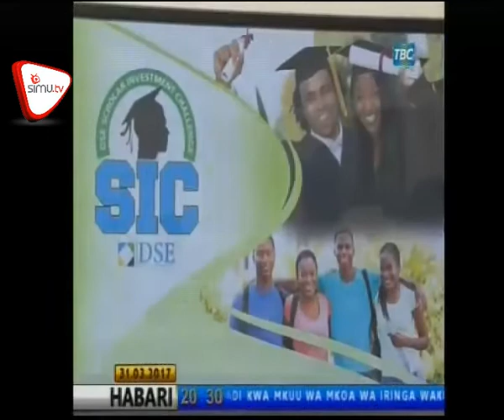Elimu Masuala Ya Hisa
Mtendaji mkuu wa soko la Hisa la Dar Es salaam Ibrahim Mshindo amesema muamko wa watanzania katika masuala ya Hisa bado ni mdogo